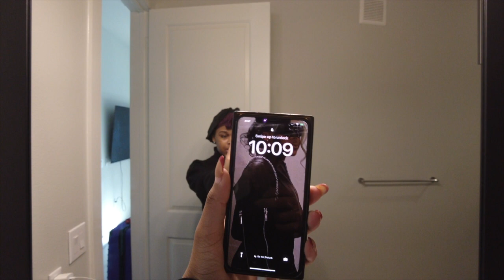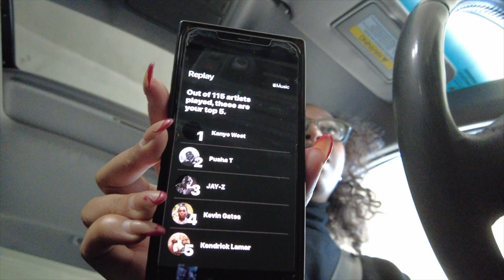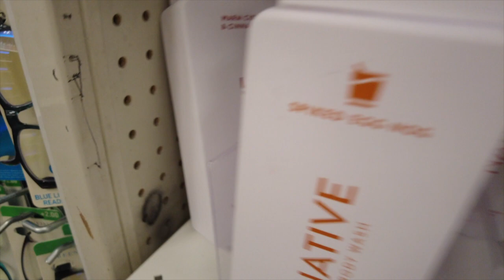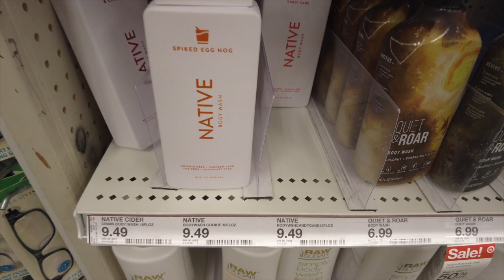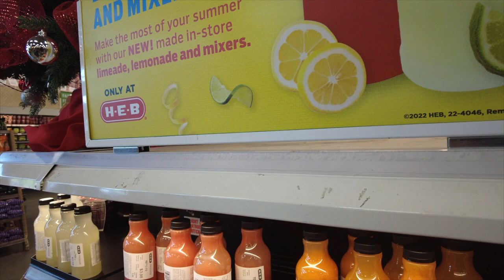Day in the Life/Maintenance Vlog | nailshop, sugar daddy paying 4 nails, + target run | Leslye D.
Hey guys! I'm back! I hope you enjoyed this vlog. 🤍